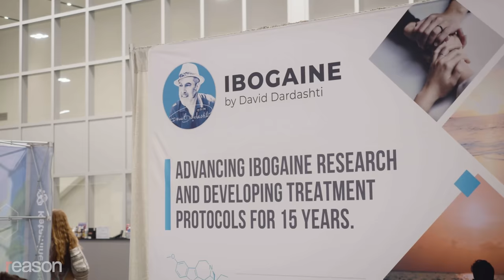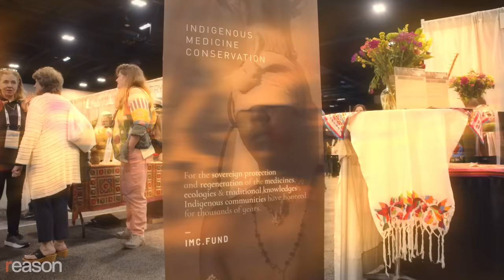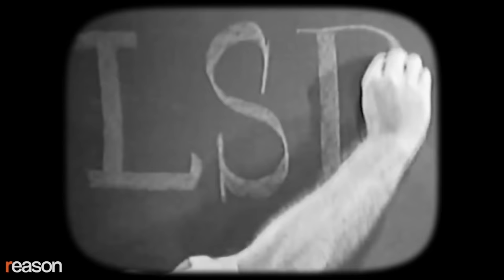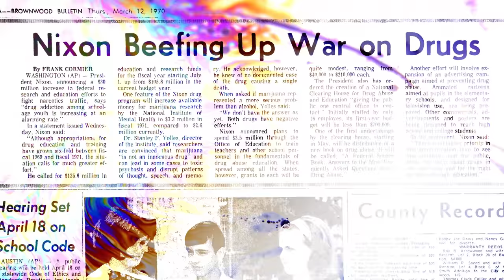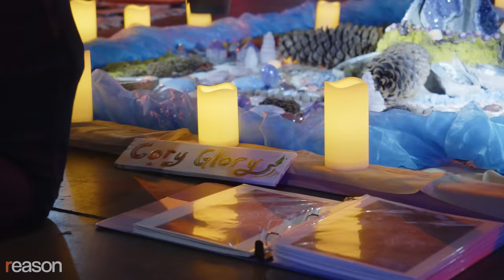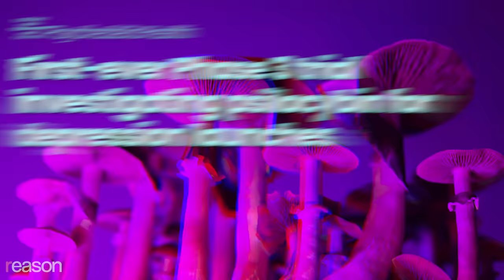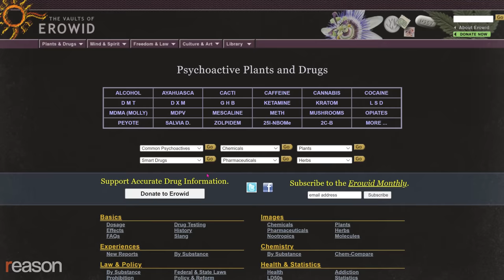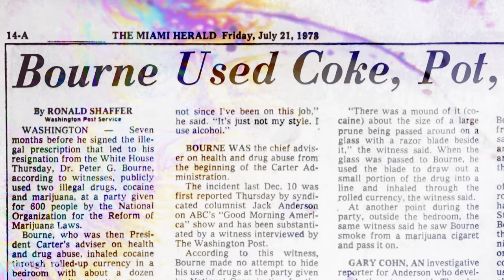Welcome to the psychedelic renaissance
Everywhere around us, there are signs of a psychedelic renaissance: in medicine, therapy, commerce, and the arts.

These drugs are getting serious, positive coverage in glossy magazines, best-selling books, literary memoirs, documentaries, and hit podcasts. Performers like Reggie Watts, Melissa Etheridge, and members of the Flaming Lips openly acknowledge the role of hallucinogens in their work. And a flourishing psychedelic comedy scene is springing out all over the place.

But federal prohibition of psychedelics—a term that refers to a broad category of consciousness- and perception-altering substances—is also changing. The Food and Drug Administration (FDA) is expected to approve therapy using psilocybin, the psychoactive ingredients in magic mushrooms, and MDMA, the drug also known as ecstasy and molly. And Oregon and Colorado have decriminalized the recreational use of plant-based psychedelics.

Word is that even the president—famous as a teetotaler, for having an addict son, and as a major force behind the half-century-long drug war—is "very open-minded" about medicinal use of psychedelics.

The most recent, pulsing Day-Glo sign that the psychedelic renaissance is here took place in Denver in late June at the Psychedelic Science 2023 conference, organized and hosted by the Multidisciplinary Association for Psychedelic Studies, or MAPS.

Produced by Nick Gillespie and Zach Weissmueller; edited by Danielle Thompson; sound editing by Ian Keyser; camera by James Marsh.

Music: "The Path of the Himalayas" by Max H. via Artlist; "Clockwork" by Borden Lulu via Artlist; "Can You Make It" by Out of Flux via Artlist; "Magic Forest" by Itamar Doari via Artlist; "Sonokota" by Guy Buttery via Artlist; "Discovery" by We Dream of Eden via Artlist; "The Ride" by Itamar Doari via Artlist; "Cool the Moon" by Alchemorph via Artlist; "The Undertake" by Borrtex via Artlist; "Everlasting Flower" by DaniHaDani via Artlist; "Cool Tees" by Lahis via Artlist; "Oscillating Form" by Charlie Ryan via Artlist; "Theta" by Michael Ellery via Artlist; "Sun Salutation" by Yotam Agam via Artlist; "Canto Delle Sciacalle" by Cesare Pastanella via Artlist; "Morning Sunbeams" by Yehezkel Raz via Artlist; "Life's Journey Begins" by idokay via Artlist; "Flying Above the Sun" by Yehezkel Raz via Artlist; "Percussive Ideas by Max H. via Artlist; "Tibet" by Ben Winwood via Artlist; "Fur Mushon" by Electric Zoo via Artlist; "Knowledge" by Colors and Carousels via Artlist; "Living It Up Letting You Down" by Bunker Buster via Artlist; "18 Kilograms" by Family Kush via Artlist